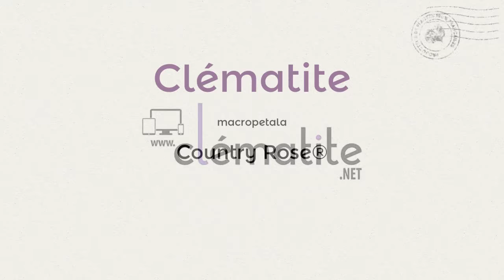Clématite macropetala Country Rose® 'Zocoro' by clematite.net - Spécialiste des plantes de jardin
Petite fleur en forme de clochettes semi-doubles.